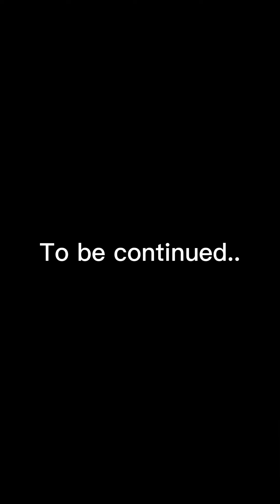When she finally marry you Part-18